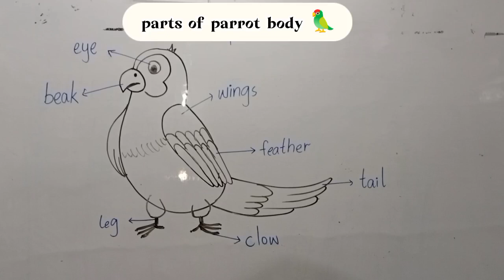parts of parrot easy to learn for kids